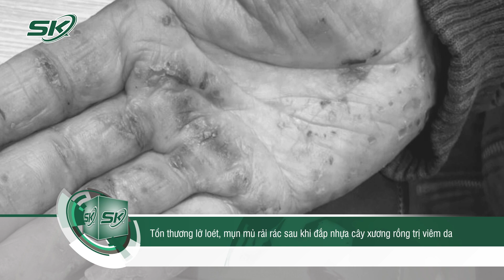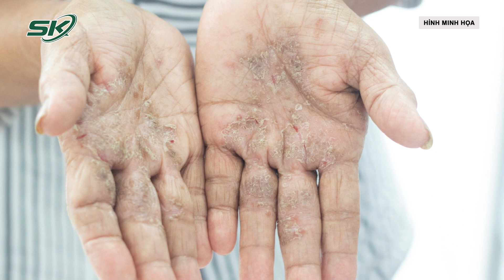Tổn Thương Lở Loét, Mụn Mủ Rải Rác Sau Khi Đắp Nhựa Cây Xương Rồng Trị Viêm Da | SKĐS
SKĐS | Ông Đ.V.T. (60 tuổi, ở Hưng Yên) bị viêm da cơ địa nhiều năm nay. Đi khám tại một số bệnh viện da liễu, ông T. được kê đơn thuốc, đã dùng thuốc và có cải thiện, tuy nhiên bệnh vẫn tái đi tái lại nhiều lần. Khoảng 2 tháng gần đây, tình trạng bệnh nhân ngày càng nghiêm trọng hơn. Tổn thương trên da lòng bàn tay, bàn chân mọc rất nhiều mụn nước nhỏ như đầu đinh ghim. Da chân, da tay bong tróc rất nhiều, một số tổn thương còn nứt chảy máu… Ông T. cảm thấy các vùng da ngứa, rát rất nhiều, ảnh hưởng đến công việc và giấc ngủ.

Mời quý vị và các bạn xem thêm: Thập Tử Nhất Sinh Người Đàn Ông Bị Đâm Thủng Tim May Mắn Được Cứu Sống | SKĐS